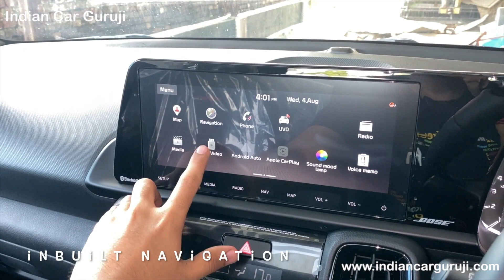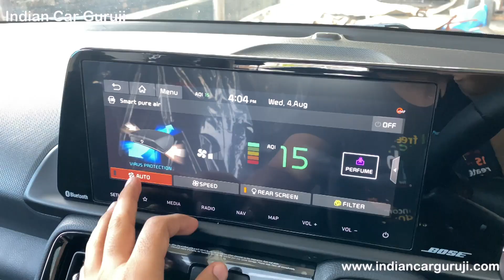Kia Sonet 2021 Top Model - Review (GTX+ with New Features) | Price | Interior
Kia Sonet 2021 Top Model gets many new features with the recent update and comes with 1.0 Turbo Petrol iMT, DCT automatic and 1.5 Diesel manual and AT.

Popular colour choices are white and black in Kia Sonet 2021 Top Model GTX+.

Top Best Car Perfume: